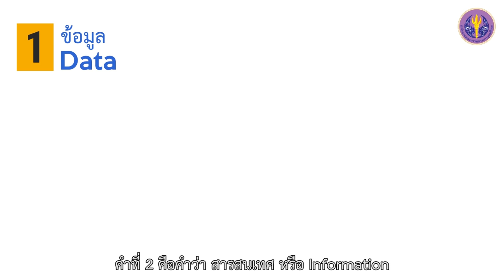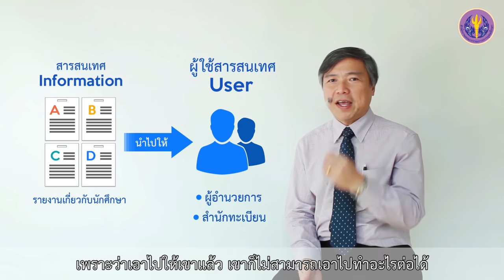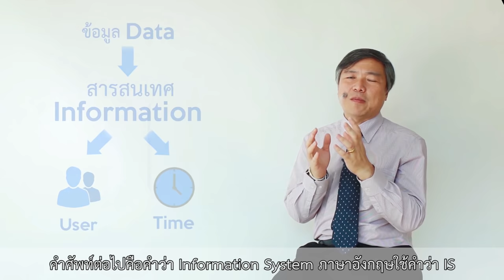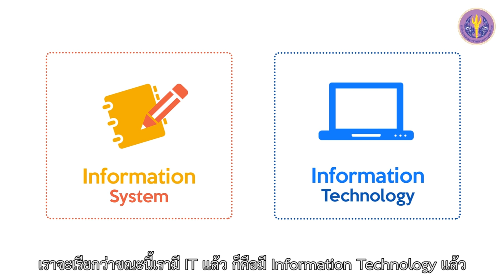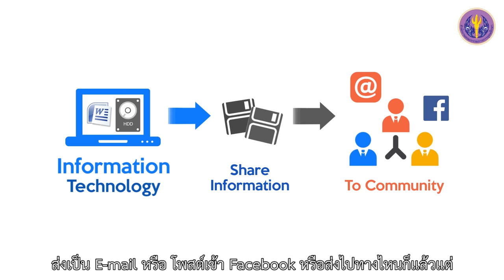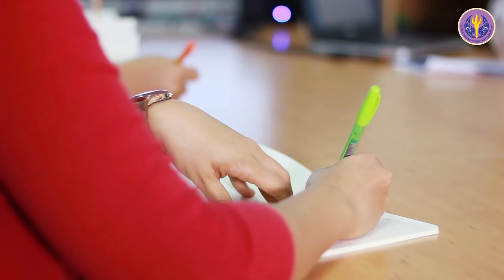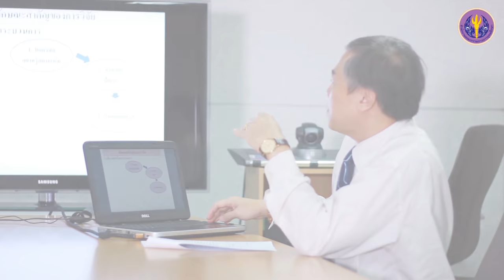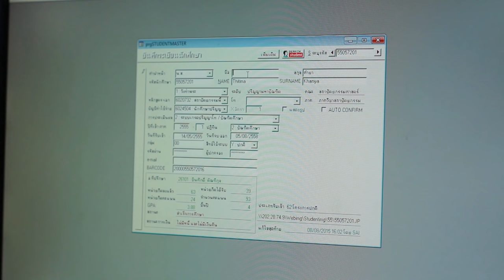1-1 คำที่ใช้ในระบบสารสนเทศ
หัวข้อที่  1 ความรู้พื้นฐานเกี่ยวกับเทคโนโลยีสารสนเทศ
ตอนที่ 1 คำที่ใช้ในระบบสารสนเทศ